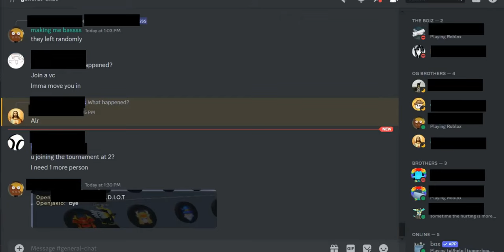3 Idiots try to Survive Berezina | Guts & Blackpowder